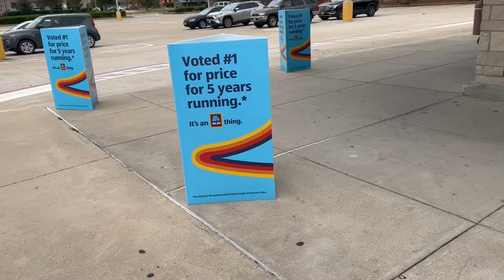DAY IN THE LIFE: Zone Cleaning, Trying to eat healthy, Saturday Reset & more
Real Life Working Mom Saturday Routine: Zone Cleaning, Trying to eat healthy, Saturday Reset & more